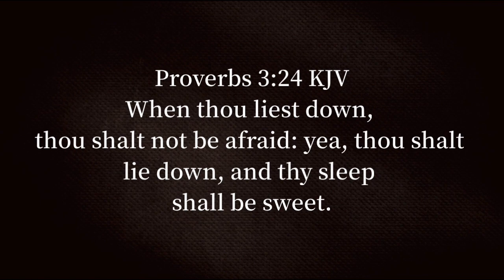The Book of Jeremiah KJV nar by Max McLean with calm BG music Screen Fades to black after 10 min.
Jeremiah, the prophet of the broken heart, is the writer of this book. It is one of the most remarkable books in the Bible. Every book in the Bible is remarkable, but this book is remarkable in a very unusual way. Most of the prophets hide themselves and maintain a character of anonymity. They do not project themselves on the pages of their prophecy. But Jeremiah is a prophet whose prophecy is largely autobiographical. He gives to us much of his own personal history. He was a man in tears most of the time. God chose this man who had a mother’s heart, a trembling voice, and tear–filled eyes to deliver a harsh message of judgment. The message that he gave broke his own heart. Jeremiah was a great man of God. Candidly, I don’t think that you and I would have chosen this kind of man to give a harsh message. Instead we would have selected some hard–boiled person to give a hard–boiled message, would we not? God didn’t choose that kind of man; He chose a man with a tender, compassionate heart. “It was Jeremiah’s lot to prophesy at a time when all things in Judah were rushing down to the final and mournful catastrophe; when political excitement was at its height; when the worst passions swayed the various parties, and the most fatal counsels prevailed.
You and I are living at a time which is probably like the time of Jeremiah. Ours is a great nation today, and we have accomplished many things. We have gone to the moon, and we have produced atom bombs. Although we are a strong nation, within is the same corruption which will actually carry us down to dismemberment and disaster. It is coming, I know that what I am saying is not popular today. We don’t hear anything like this through the media. Instead, we have panels of experts who discuss how we are going to improve society and how we can work out our problems. Today God is left out of the picture totally—absolutely left out. If the Bible is mentioned, it is mentioned with a curled lip by some unbeliever. The ones who are believers and have a message from God are pushed aside. I know that. That is why I say to you that I think we are in very much the same position that Jeremiah was in. For that reason I know this book is going to have a message for us today.

These are Full Audio Books of the Bible (King James Version) Unless otherwise stated in each Book title for special reasons, I use calm & relaxing ambient background music (A paid licensed track from "Soothing Relaxation" Peder B. Helland) Who I highly recommend for his great talents as a composer of music for whatever need you may have for background tracks for projects.

For Education and Inspirational purposes, These are great to listen to as you fall asleep, meditate, or just for relaxing background noise at the office or home. The video's also make a great screensaver also. All video footage used in these were created and produced by myself (Gospel Productions by Joe Hackney) If you would like to share these videos, please copy and paste this full description into your description.